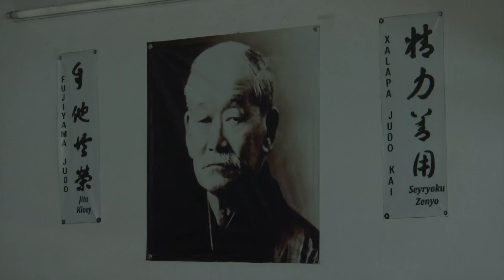DEPORTES MIERCOLES 6 DIC 2023